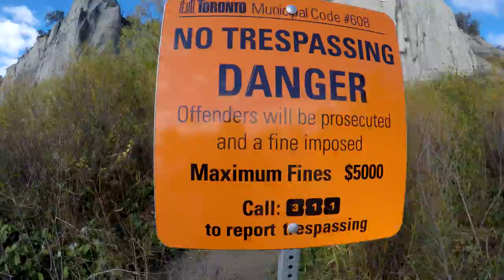Climbing Bluffs in Canada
I finally got a passport. After years of saying, "I need a passport." Haha. This week's GoVenture finds us in Toronto, ON Canada. My roommate Garrett and I took on both the city and the great outdoors. Of course my favorite part of the entire trip was the hike at Bluffers Park. We found ourselves on top of the bluffs overlooking Lake Ontario. It was truly beautiful. We ended the trip with getting to see the Chicago Cubs (my favorite baseball team) advance to the World Series for the first time since 1945. Could not have ended an amazing trip any better.

As always, happy lives and happy trails :)